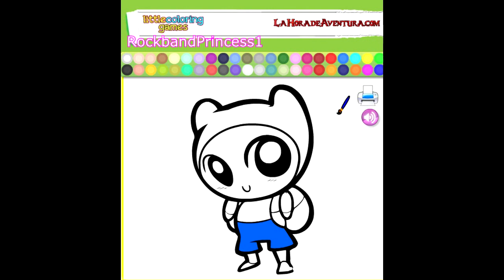Adventure Time Coloring Pages For Kids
Adventure Time Coloring Pages For Kids .  Watch as we color in adventure time coloring pages for kids! This coloring page game provides a canvas for your artist - a colorful selection of paints and colors -  red,green,yellow,orange,blue,black,white,brown,pink,purple, - so many different colours for you to start coloring and painting the character on your computer screen.

These are free online coloring pages for kids to color with no download needed.

We find fun,cute coloring pages for - kids,babies,toddlers - boys or girls - to enjoy! We search for pictures and images offered online to color of characters kids enjoy. Cartoons characters seen on television shows,animations and tv programs.

Websites provide coloring book pages - most printable,where you can print off pages at home on your computer. But we've found coloring book pages online - where you can paint and color - characters,cartoons,for free! Color pictures online of -disney,princess,belle,tangled,mickey mouse,and other walt disney world characters.

Coloring pages can be used - at home,enjoy with crayons or markers.

Find coloring pages for - In the classroom for teachers - alphabet,numbers,animal,characters - preschoolers,kindergarten,daycare kids,autistic children - use as educational,learning and teaching materials,for students big and small!

These are entertaining,fun activities that are - fun,simple to use.
Find interactive coloring pages,online or to color and print - all great for children,preschoolers,kindergarten,kids or adults.